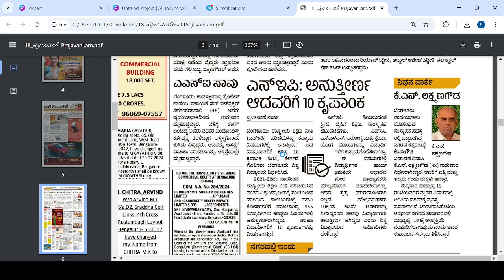ALL NEP GOOD NEWS|ALL DEGREE STUDENTS|students solution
Upi id:hatersvtu@ybl